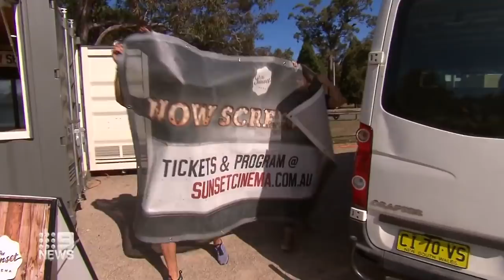Coronavirus: Drive-in theatres make comeback | 9 News Australia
A pop-up drive-in has opened at the St Ives Showground tonight, as drive-in theatres make a comeback during the coronavirus pandemic.